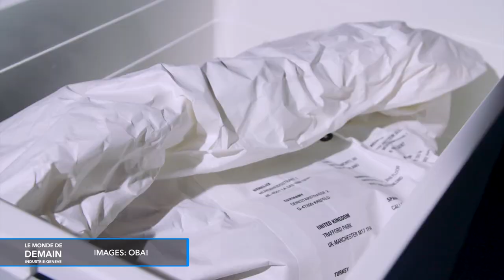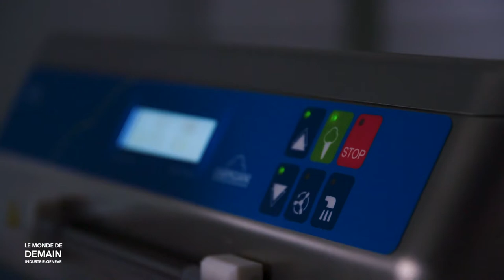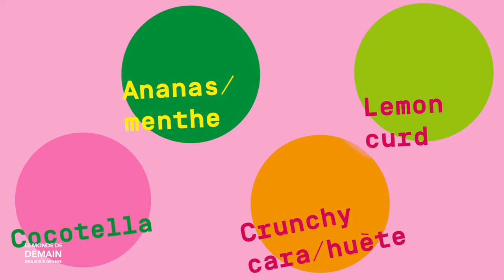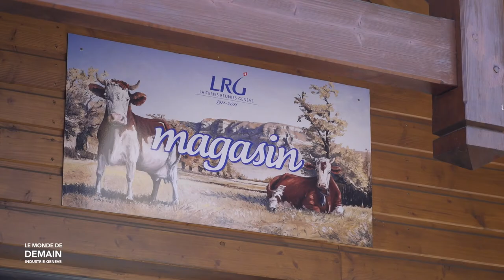[INDUSTRIE-GENEVE] L'émission LeMondedeDemain26 ​- "L'agroalimentaire durable"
leMondedeDemain26 présente les enjeux de l'industrie agroalimentaire, avec des approches durables plus développées qu'il n'y paraît.